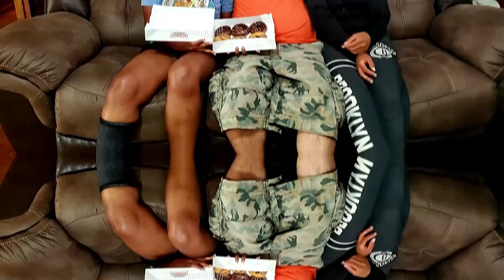Vlog New York Trip Day 1 Columbus Ohio Bound